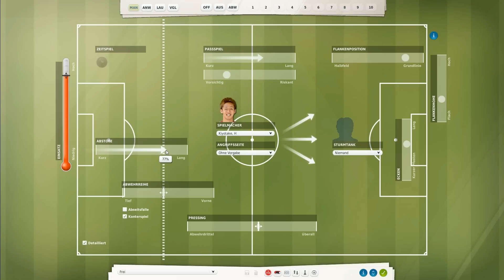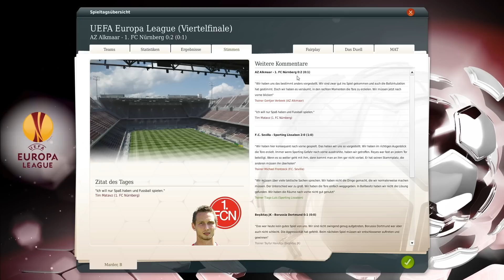Let's Play Fußball Manager 13 - #197 Europa League 1/4 Hinspiel AZ Alkmaar | ᴴᴰ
-- Wir sind in der Saison 2014/15 angekommen, Platz 4 in der Vorsaison bedeutet die Champions-League-Qualifikation. Was hält die Saison für uns bereit? --